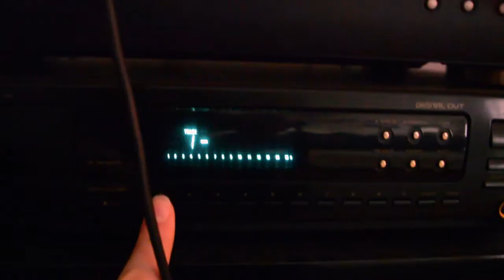WHAT I DO WHEN I'M HOME ALONE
Hey guys, this is your manatee speaking ;)
Hope your having an amanzing day, if not so much hope my video makes your day a little brighter ^_^
Hope you enjoy :) ( sorry for my english :p )